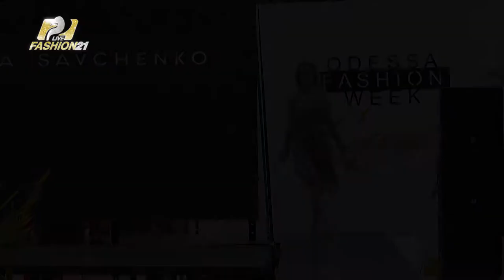ODESSA | KATERYNA SAVCHENKO Odessa Fashion Week Cruise UKRAINE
When creating the cruise collection, the young Ukrainian brand KATERYNA SAVCHENKO used a complex cut on complex fabric to achieve originality in the product and to have its own unique handwriting and style.